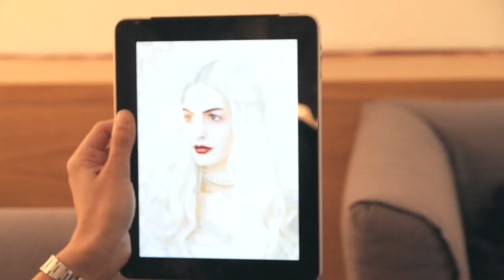VDA is Wonderland Calendar Backstage Day 1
Video Backstage per la realizzazione del Calendario VDA is Wonderland durante l'evento VDA FASHION WEEK.